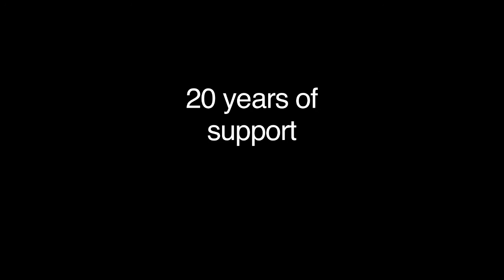GEF IW Stakeholder Reflections on the Past 20 Years of GEF IW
These interviews, captured during the 6th GEF Biennial International Waters Conference, mostly with GEF IW project managers but also other stakeholders, are their reflections on the past 20 years of GEF IW project implementation.